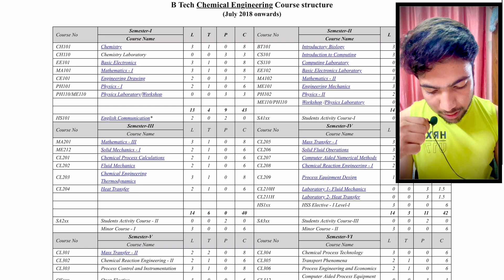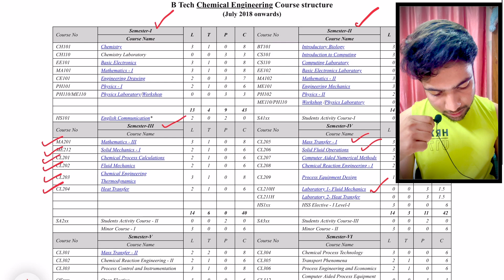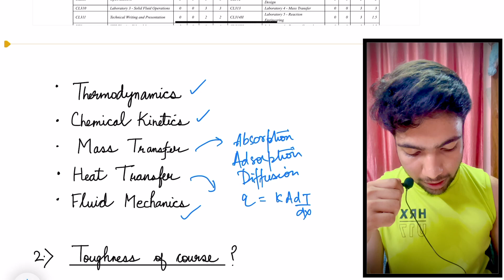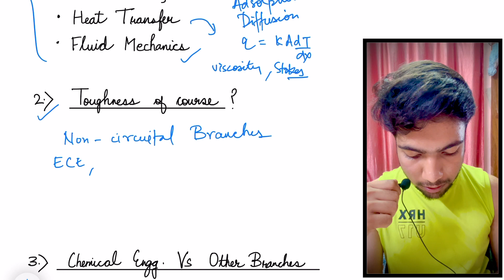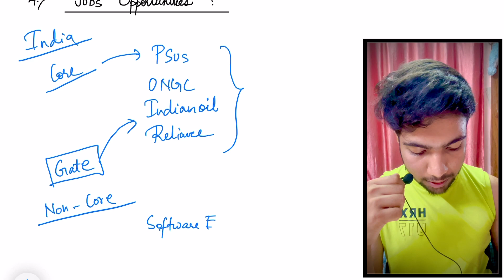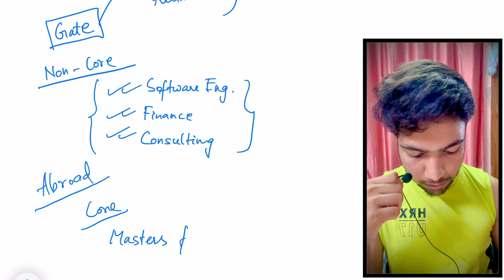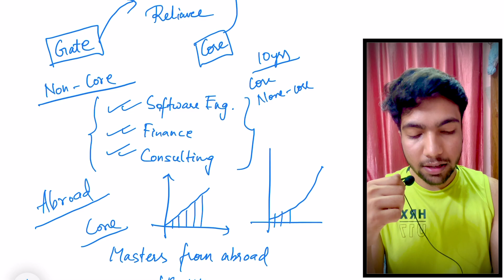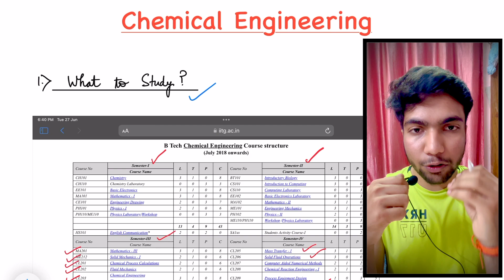Everything About Chemical Engineering || Only video you need to Watch || Mayank Anand IIT G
And for personal guidance you may join

0:00 Intro
0:35 What to Study
3:15 Toughness of Branch
4:25 Chemical Vs Other branches
6:05 Jobs Opportunities

Cengage coordinate geometry
Cengage trigonometry
Cengage algebra
Cengage calculus
Cengage vectors and 3D

Cengage Mechanics 1
Cengage Mechanics 2
Cengage Waves and Thermodynamics
Cengage Electrostatics and current
Cengage Magnetism and EMI
Cengage Modern Physics and Optics

Physical chemistry by N Avasthi
Organic Chemistry by M.S Chouhan